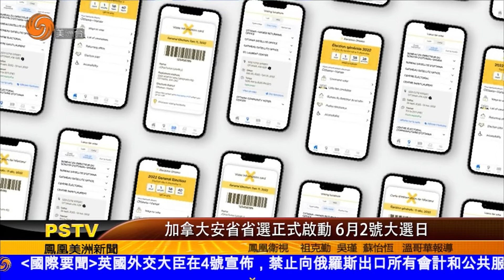0504 美洲新聞